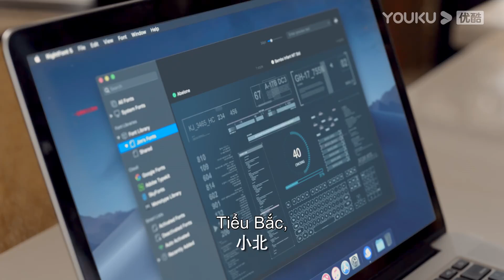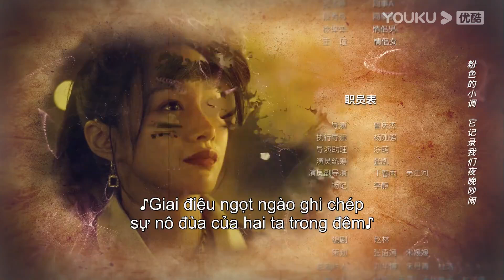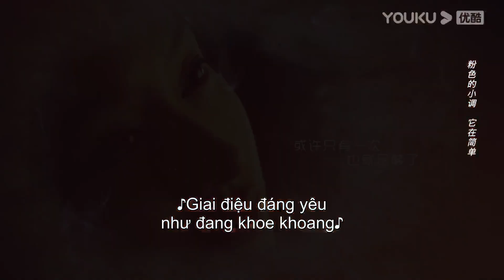[VIETSUB] Đừng Nhờn Với Chị | Tập 03 | Phim Tình Cảm | Lục Nghiên Kỳ/Dương Trạch | YOUKU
[Đừng Nhờn Với Chị] Kim Dung Dung, tổng giám đốc xinh đẹp độc thân của tập đoàn Kim Triều gặp được chàng trai trẻ Cố Tùng Bắc và bất ngờ biết rằng cậu là người con trai thứ ba của tập đoàn Cố Thị. Để giải quyết tình hình khó khăn hiện tại của công ty, hai người nhanh chóng kết hôn dần dần tiếp cận trái tim của nhau. Sau khi kết hôn, họ cùng nhau vượt qua cái bóng quá khứ đã che phủ trái tim họ bấy lâu nay.

★ Diễn viên chính: Lục Nghiên Kỳ/Dương Trạch/Nghê Hàn Tẫn/Quách Gia Ngữ
★Lịch chiếu: Lên sóng lúc 11:00
Member cập nhật 2 tập mỗi ngày, TK Thường cập nhật 1 tập từ Thứ 2 đến Thứ 6